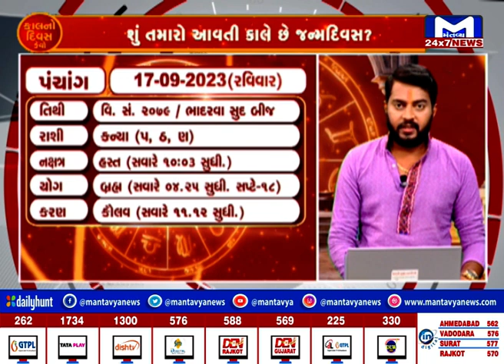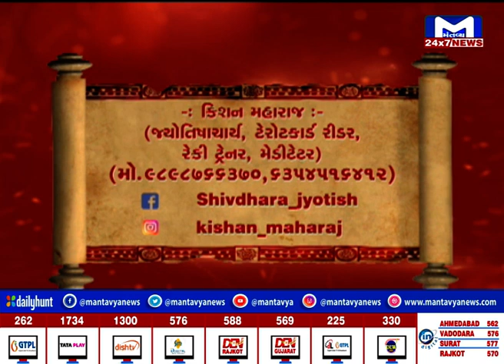જુઓ..કેવો રહશે તમારો કાલનો દિવસ..? | MantavyaNews